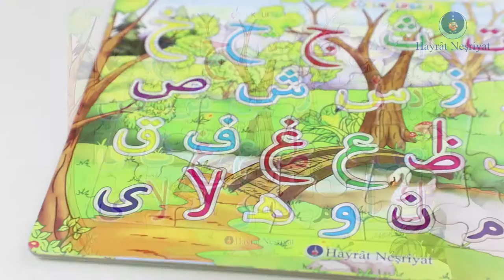Yapbozlar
Yapboz oynamanın faydaları
• Dikkat eksikliğini giderir.
• Görsel hafızayı geliştirir.
• Problem çözme yeteneğini geliştirir.
• Motor becerilerini geliştirir.
• El-göz koordinasyonunu geliştirir.
• Özgüven duygusu aşılar.